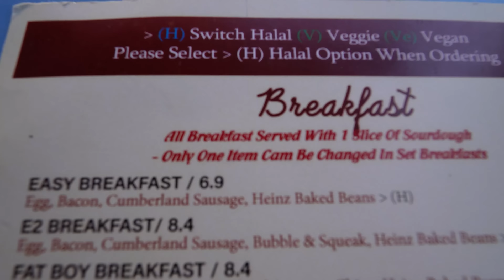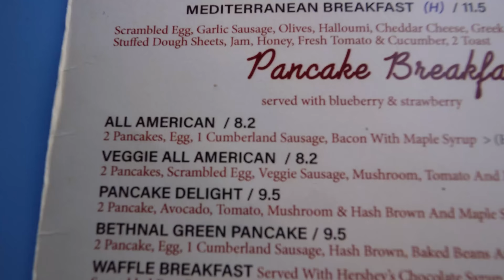Backstreet Breakfast is so Good it is in my Top 3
This Backstreet Breakfast is so good it is in my Top 3 in London. Absolutely Off the Charts!! as Darren John would gladly say. The Full Monty Cafe in Globe Town East London is a back street hidden gem serving up quality ingredients 6 days a week from 6.30am. The staff were lovely with a passion for food.
My son (Luke) said it was one of the best breakfasts he has had. WOW
A breakfast that will leave you speechless. Burger on a fry up? 100%